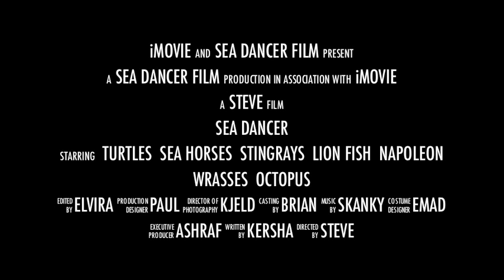Sea Dancer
Defy the revolution, come dive with Sea Dancer.

PS - Yes we are a Mac dive center...